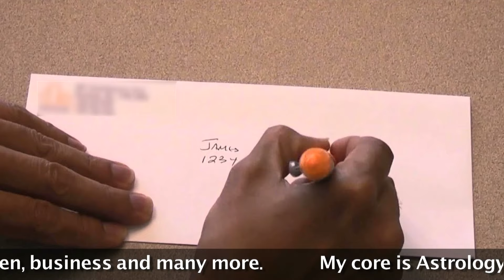किस्मत बदल सकता है आटे के दीपक का ये चमत्कारिक उपाय - Kismat Kaise Banaye, Astro Tips For Good Luck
किस्मत कैसे बदले ?

This video is all about Kismat Kaise Badle, Astro Tips For Good Luck, If you have any questions for which you would like to have a conversation or need a solution, contact me at ' ' or WhatsApp me on